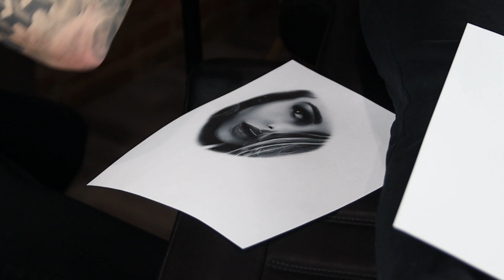Gym Girl Gets Hand Tattoos - She’s Back | EP9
An amazing gargoyle thigh tattoo, along with fan-favourite, Jen, retuning to get both her hands tattooed. Done by none other than Myles the Magician (Tattookid13).